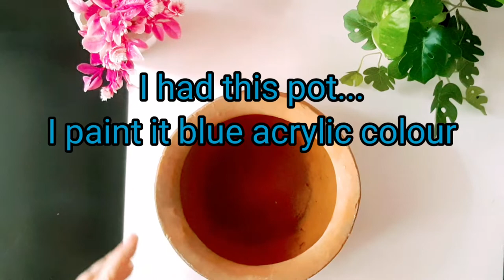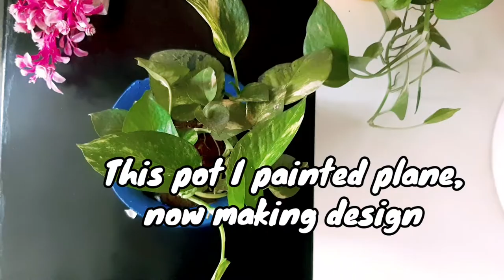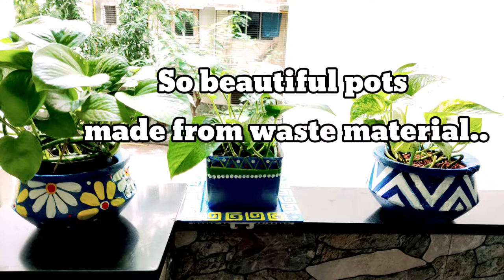DIY Planters/ 5 Easy Planers ideas/Easy Pot Painting/Best out of waste/Upcycle Biryani by kilo pots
Hello everyone,
In this video I again came back with  easy planter ideas...As in monsoon,planting is easier than other season .
So took out all your discard items..turned them into beautiful planters.
It will not only increase beauty of your house. It will help to our Enviornment too.
And satisfaction of doing some thing creative is. Speechless.
So. Grab your brush,and let paint your all waste biryani pots and plastic containers.
Easy painting ideas are there so non painters also can do this creativity.
Waste pots or containers
Acrylic colors
Few brushes
Earbuds
Varnish for protection
Please do write in comment box...your loved these simple easy ideas or not?
And also tell which pot is lookng more beautiful.

Follow me *

Check my previous video on
How to paint old ceramic pot??